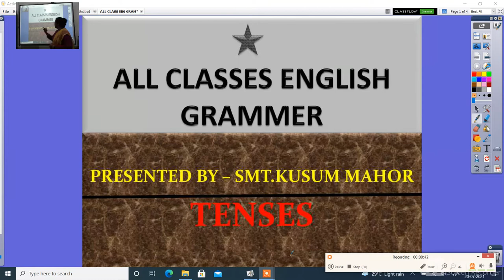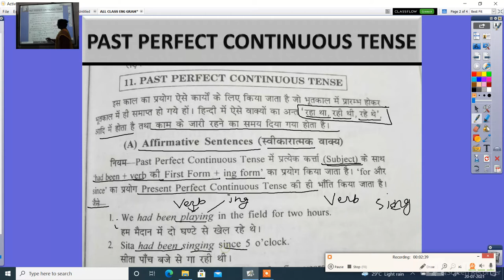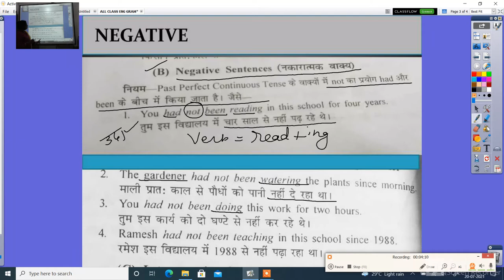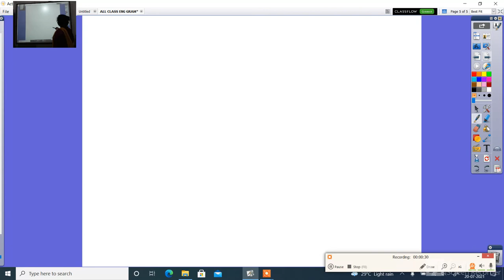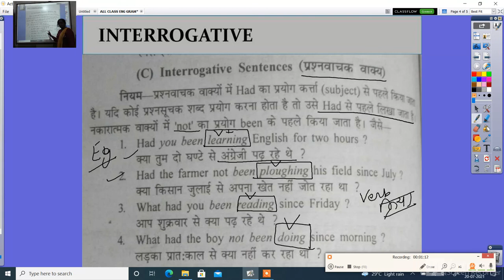ALL CLASS ENG GRAMMER PAST PERFECT CONTINUOUS TENSE